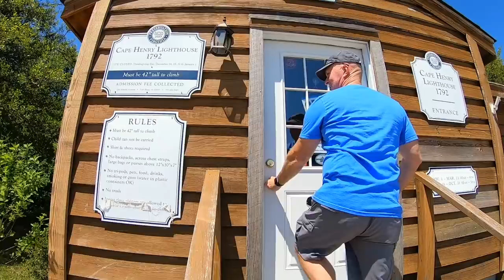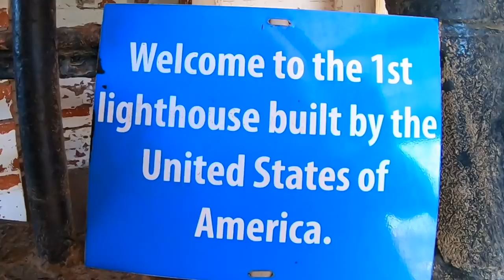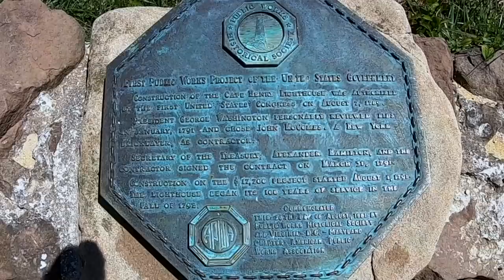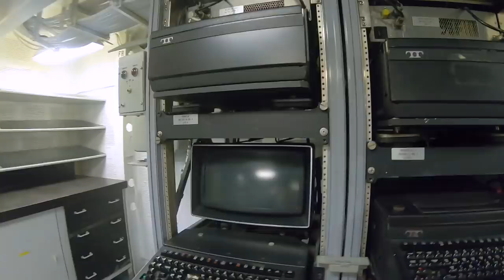Kiptopeke State Park, USS Wisconsin, VA Beach & More - Full Time RV Living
Kiptopeke State Park, USS Wisconsin, VA Beach & More  - Full Time RV Living: We have returned after nine years to a place we once called home. While we lived in the Norfolk & Virginia Beach area we never took the time to explore the area and see all it has to offer. Today we take you to a few spots that we should have taken the time to visit years ago.  Along the way we manage to have a 'Farley Fail' moment.

and the code: YOUMERV to save 15%

Wear RED on Fridays: Beginning in 2005, military supporters across America started WEARING RED ON FRIDAYS to show support for the service members who protect our freedoms and way of life around the world. More specifically, it is for service members deployed as RED stands for "Remember Everyone Deployed".

The easiest way is to say thank you to our active duty and veterans when you meet them.

GO NAVY!

Mail Bag:
Phil & Stacy Farley